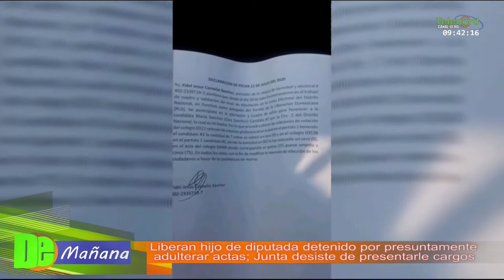Liberan hijo de diputada detenido por presunta adulteración de actas; JCE no presentará cargos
Liberan hijo de diputada detenido por presunta adulteración de actas; JCE no presentará cargos – En De Mañana